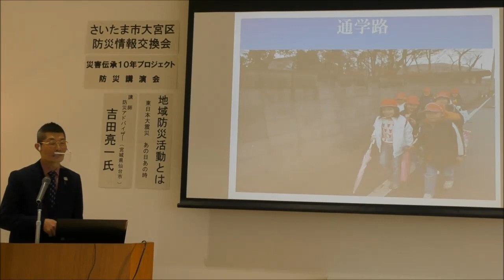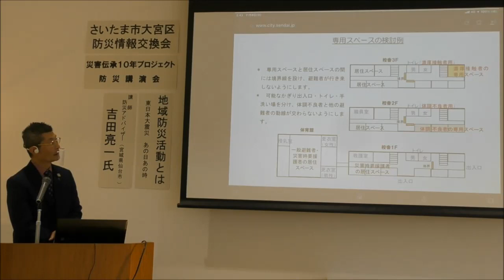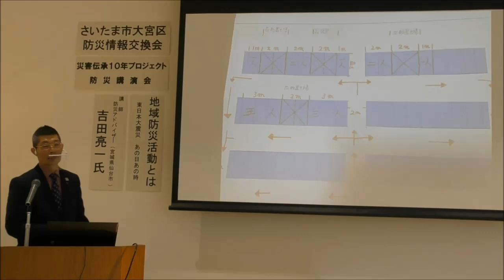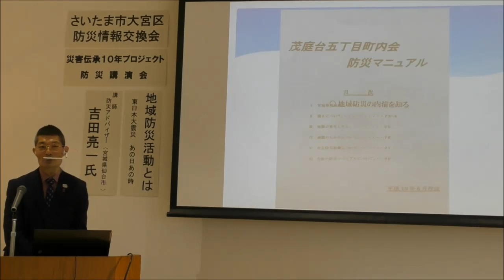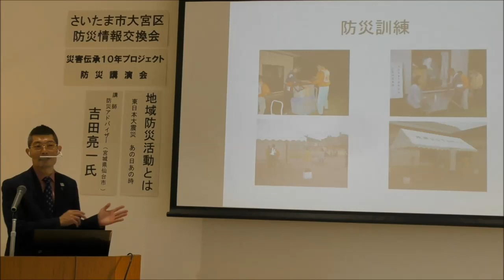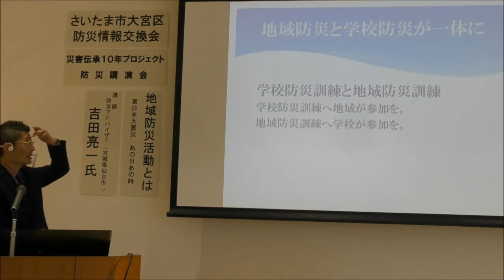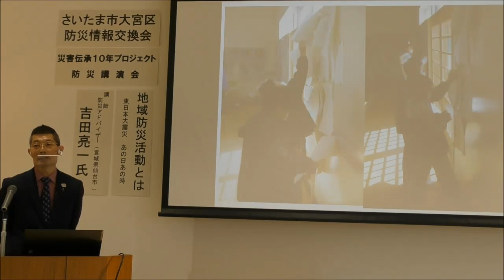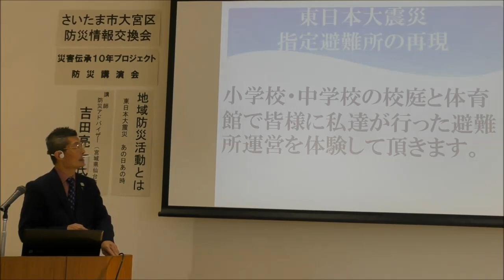大宮区防災情報交換会「地域防災計画とは 東日本大震災、あの日あの時」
東日本大震災時に、現地避難所責任者として経験したことを踏まえ、地域防災の重要性について解説しています。